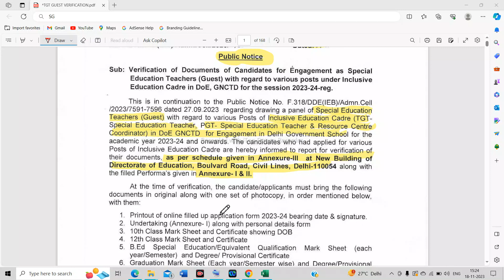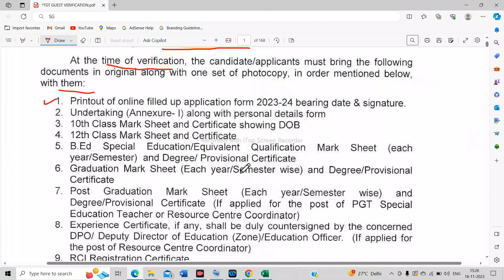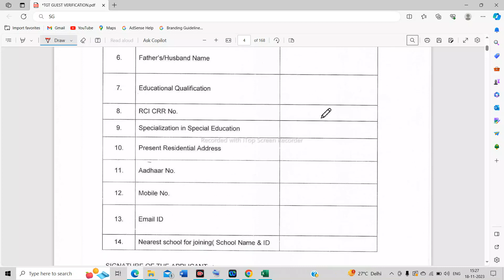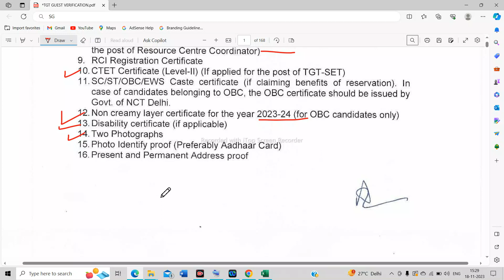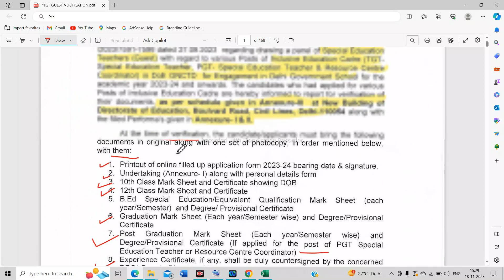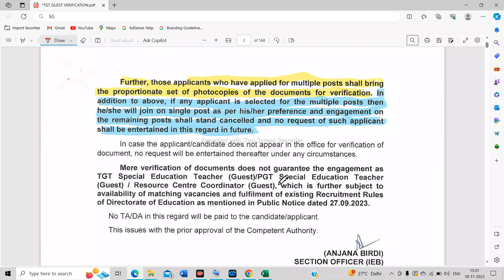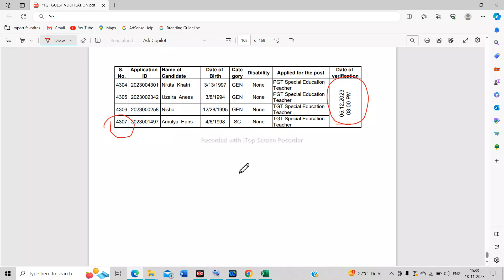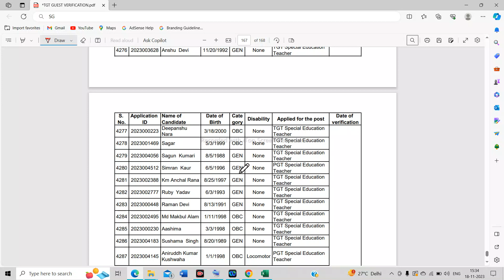DELHI GUEST TEACHER VACANCY 2023 |DOCUMENT VERIFICATION LIST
नमस्कार दोस्तों, स्वागत है आप सभी का हमारे यूट्यूब चैनल पर - '' Special GuruG ''।
इस चैनल पर आपको विशेष शिक्षा और शिक्षण क्षेत्र से संबंधित सभी जानकारी / अपडेट मिलेंगे।

DSSSB Special Education Vacancy
DSSSB Primary Teacher Vacancy
KVS Vacancies/CTET/HTET/UPTET
RAJISTHAN/REET Special Educator Vacancies
UTTAR PRADESH Vacancies
Diploma In Special Education(MR/HI/VI/ASD/CP/MD) Recognized By RCI
Special DIET/JBT/BSTC
B.Ed. In Special Education(MR/HI/VI/ASD/CP/MD) Regular/Open Recognized By RCI
Diploma In Elementary Education(GENERAL DIET) Recognized By NCTE
B.Ed. (General) [Regular Mode/Open Mode] Recognized By NCTE
List of All India RCI Recognized Special Education Institutes
List of All India NCTE Recognized Teacher Training Institutes
Special Education Material

All Teaching Courses Admission Notification
All India Special Educator Vacancies Notification
All India CRE/Webinar/Workshop Programme